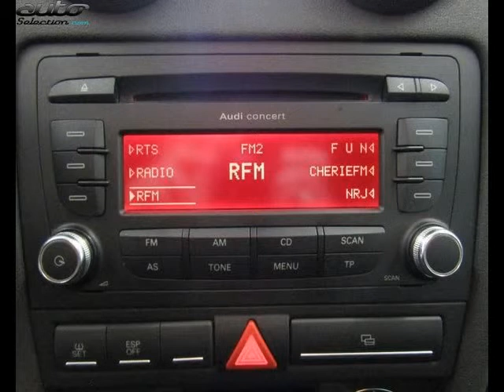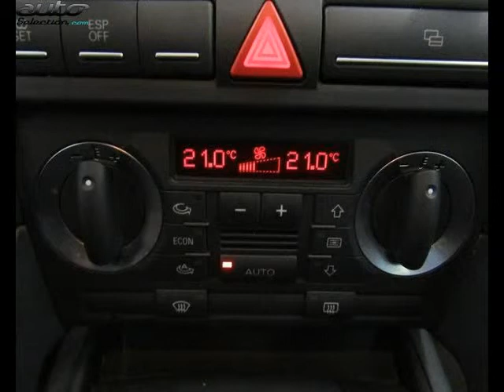Audi a3 sportback occasion visible à Millau présentée par Autostrade millau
Cette Audi a3 sportback occasion disponible à Millau dans le 12 est mise en vente par Autostrade millau - 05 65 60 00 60 - tous les détails sont